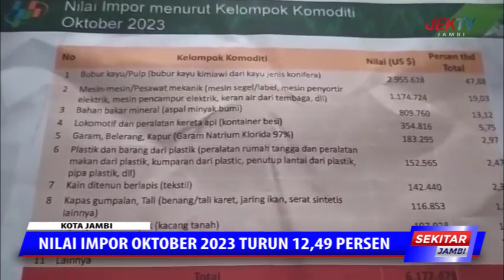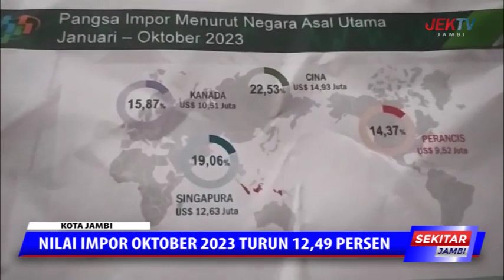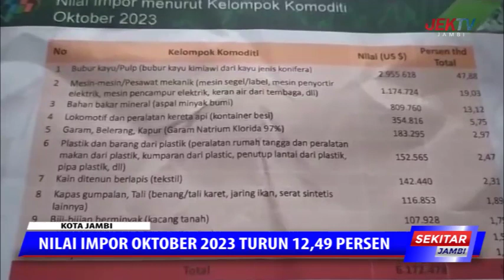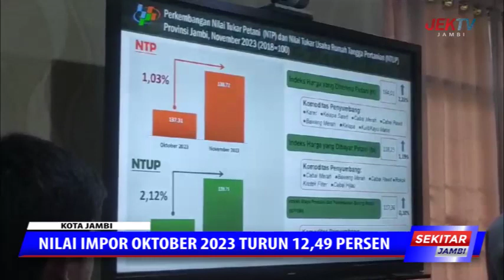NILAI IMPOR OKTOBER 2023 TURUN 12,49 PERSEN